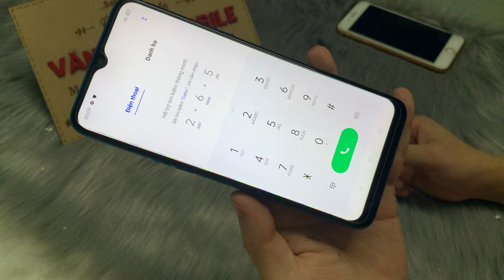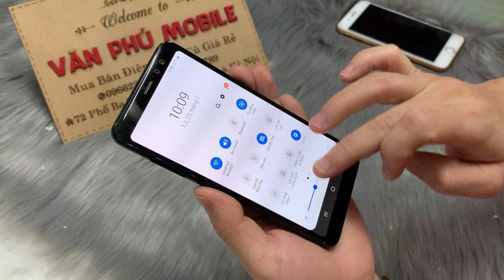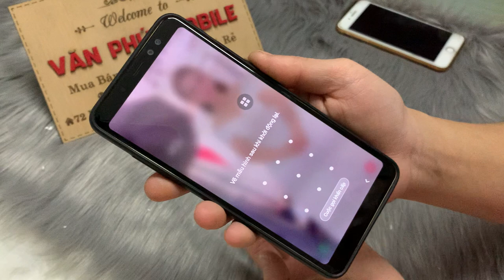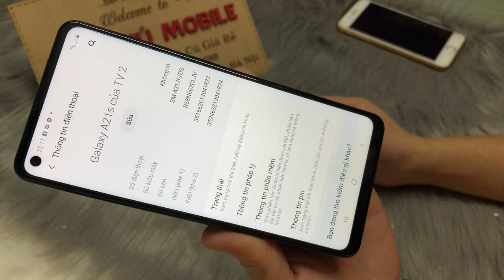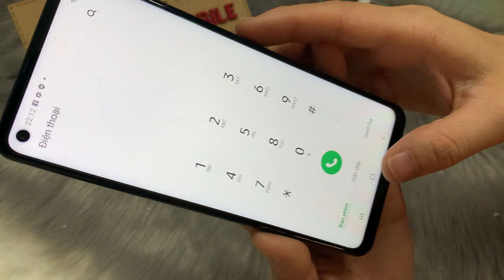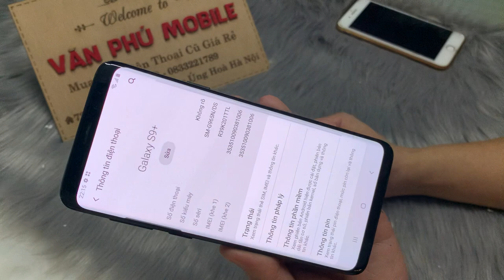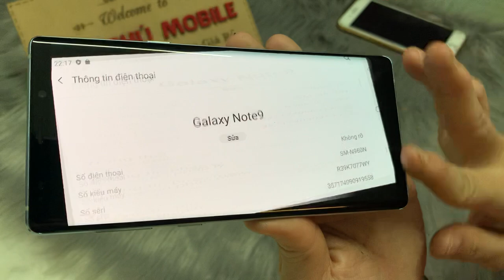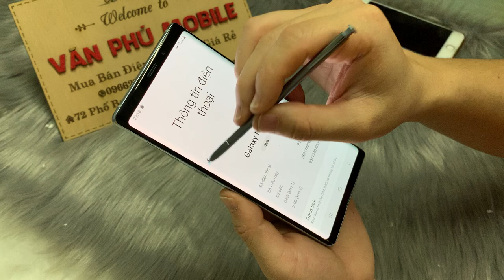Xả Điện Thoại Cũ Chơi Tết Samsung Not9 Not8 Oppo Xiaomi 1234 Realme 456 Vivo 789 Giá rẻ 26/01/2021